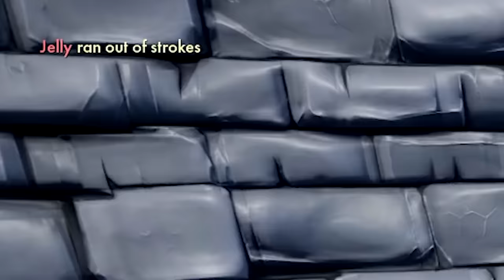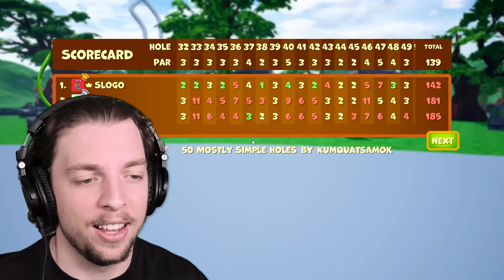We Attempted The Most IMPOSSIBLE HOLE IN ONE! (Golf It)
Today, in golfit , we attempted the most impossible hole in one! This map had some challenging holes and it became a real battle to find out who was the better golfer, @Jelly or @MisterCrainer .. who do you think it was?